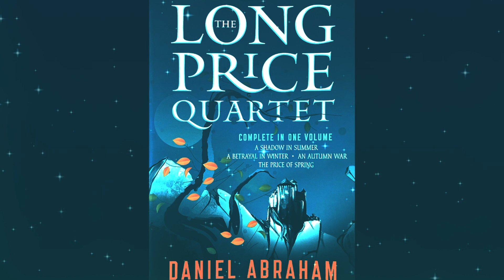What I've been reading this summer! | June–Mid-July Wrap-Up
Welcome to my June–Mid-July Wrap-Up!